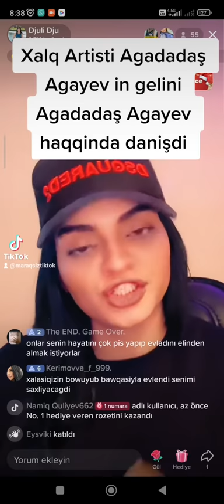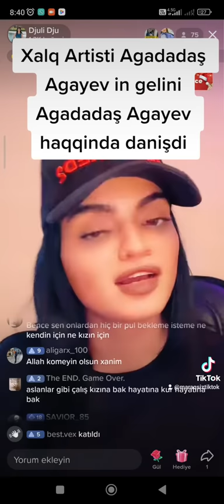xalq Artisti Agadadaş Agayev in gelini Agadadaş Agayev haqqinda danişdi